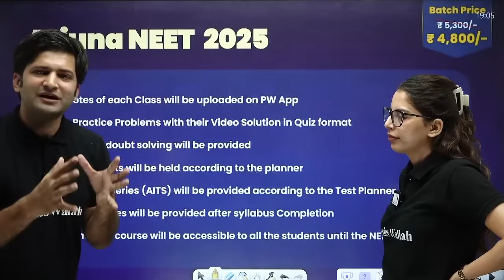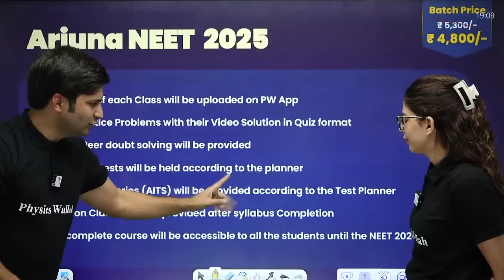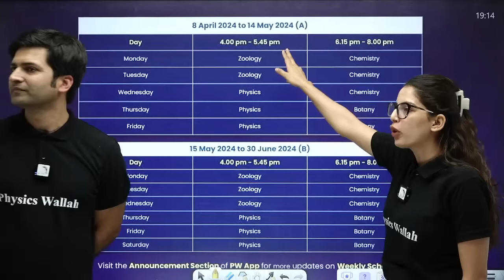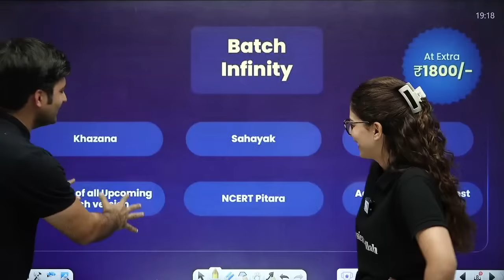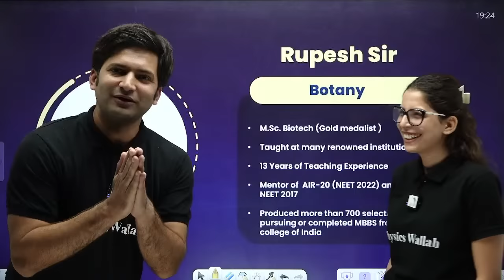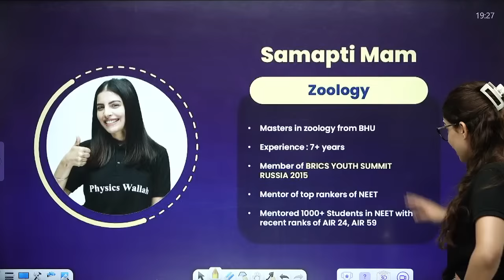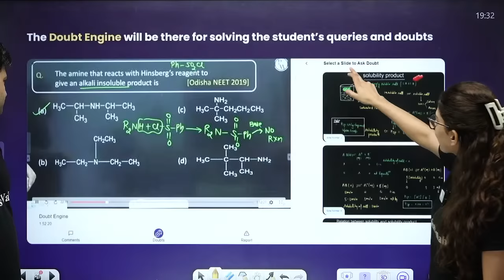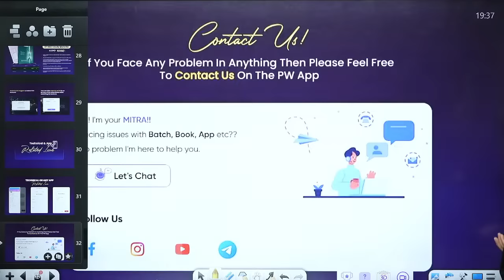Class 11th ARJUNA NEET Batch For 2025 🔥: Live Orientation Session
✨ Links ✨